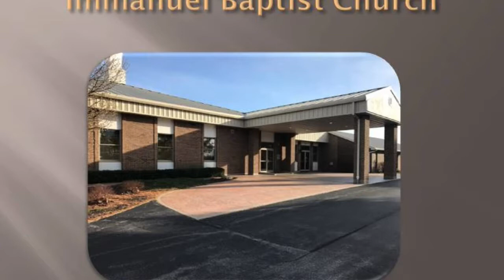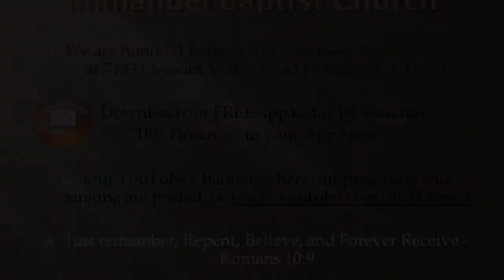Bro. Doug Foster: God's Epitaph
Bro. Doug Foster presents "God's Epitaph" from Exodus 34, during a worship service at Immanuel Baptist Church, Florence, Ky. Find out more information about our free app